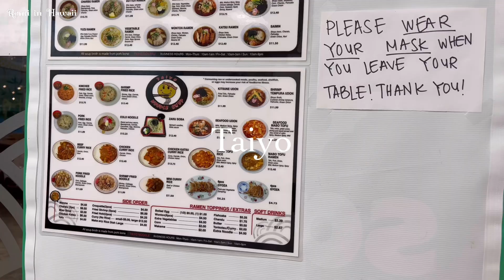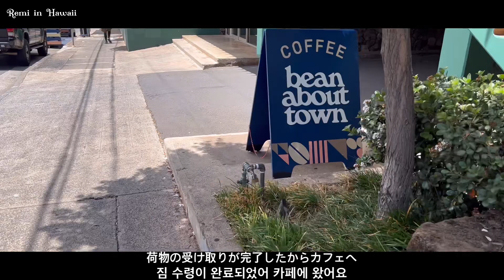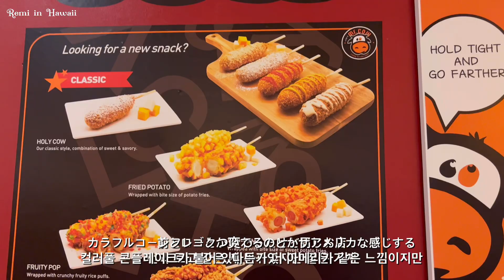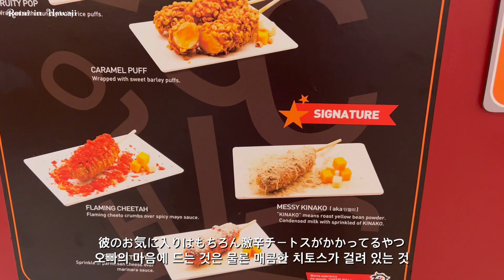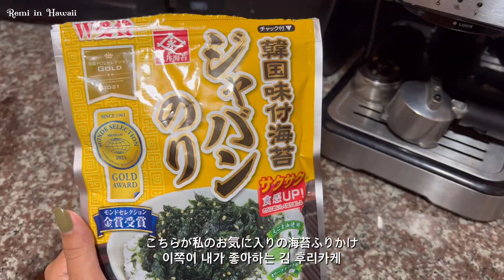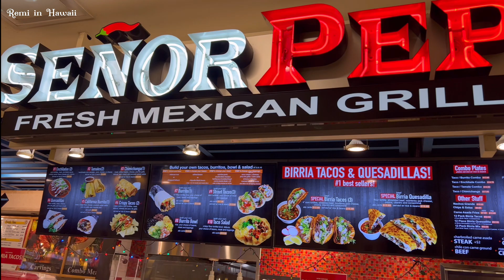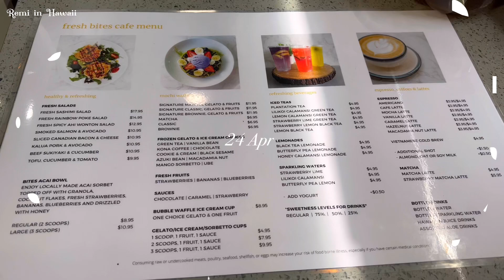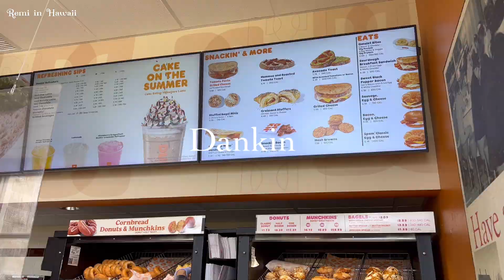【Hawaii Vlog】Hawaii daily vlog | New spot | cafe | Szechuan Noodle | eat ono food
Hi, Im Remi

I grew up in Japan and 3 years ago I moved to US.
My English is not perfect im still learning, my grammars might be wrong,
I don't use fancy words, but please forgive me this is my second language.
Im trying to use correct words but its hard to be a native level.
I hope you guys understand my English and enjoyed my videos.

Mahalo!